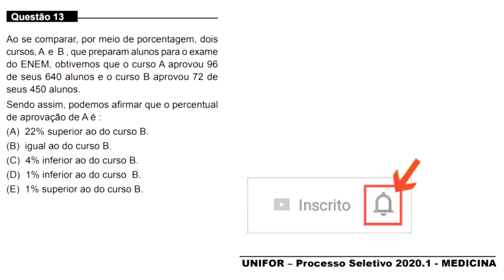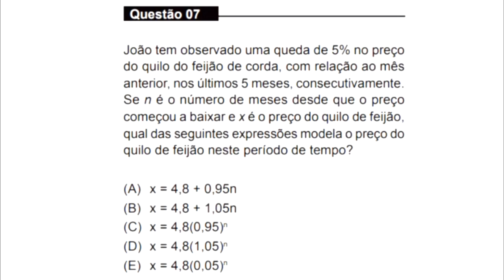MEDICINA - UNIFOR 2020.1 - QUESTÃO 13 - PORCENTAGEM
Questão 13

Ao se comparar, por meio de porcentagem, dois
cursos, A e B , que preparam alunos para o exame
do ENEM, obtivemos que o curso A aprovou 96
de seus 640 alunos e o curso B aprovou 72 de
seus 450 alunos.
Sendo assim, podemos afirmar que o percentual
de aprovação de A é :
(A) 22% superior ao do curso B.
(B) igual ao do curso B.
(D) 1% inferior ao do curso B.
(E) 1% superior ao do curso B.

GABARITO: D

Fortaleza - CE
60840974

Sony Vegas

OBS

MICROFONES